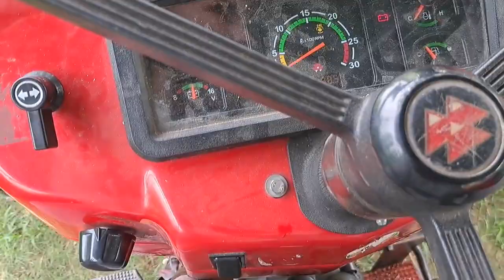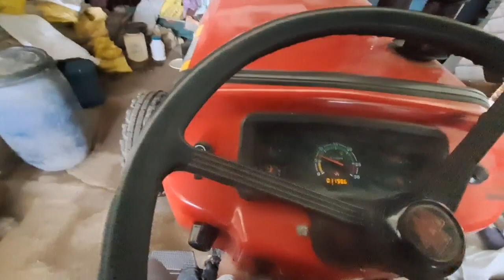मिल गया फुल फायर लवारा..आज तो सच में विकेट गिर गए..@puneetpunia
Puneet Punia channel vlogs..